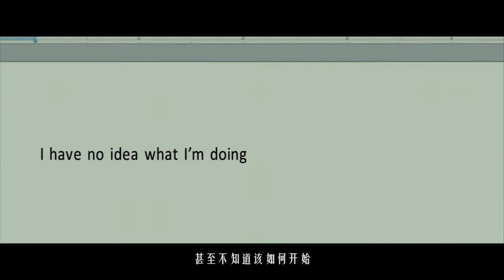Year in Film [2015] HD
This video draw the materials from more than 150 released films in 2015 and a few early 2016 films trailer, which brings you to aftertaste the almost gone 2015 along with five different pieces of music melody. And I hope everyone can find their own movie.
视频取材自150余部2015年已公布电影与几部2016年初电影预告片，伴随着不同旋律的五首音乐，带你回味即将逝去的2015，望每个人都能找到属于自己的电影。

1. Wouldn't It Be Nice - The Beach Boys
2. Iron (Remix By Mystery Jets) - Woodkid
3. Spectrum (Launchpad Mix) - Zedd

在此感谢视频作者@JesseNewman授权转载，转载请联系视频作者@JesseNewman。

At here I must to say thanks to the original editor @JesseNewman who gives the right to publish this video.